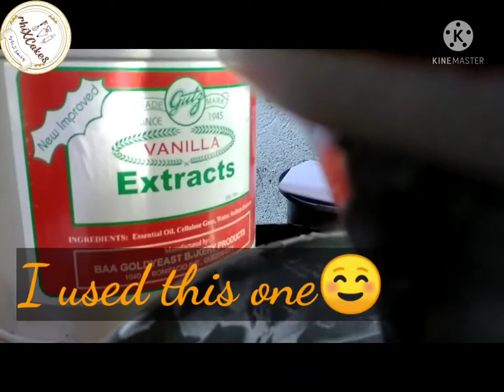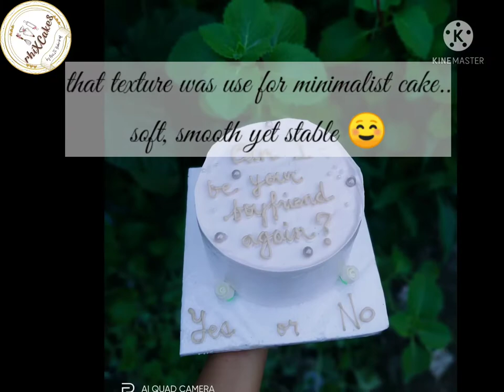Boiled Icing for Coating | Soft and Smooth | Rhixcakes by McJF Bakeshop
*correction 1/8tsp cot per egg..

Hello friends,
Boiled Icing Recipe for this time.
This kind of icing use for coating and crumbcoat
Insensitive boiled icing.
Hoping you get some ideas and please share at comment box for what you want me to share about cakes.

Im not pro but I'm dedicated that's why I began to create more cakes.